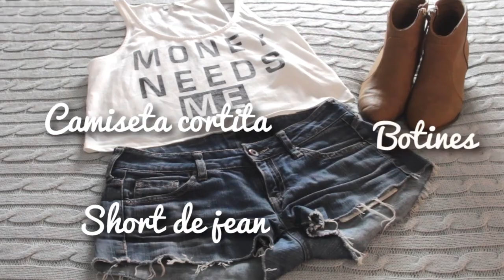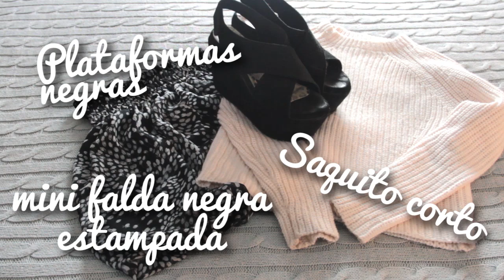Outfits para la escuela/colegio - Regreso a clases! /Back to school outfits por Laura Agudelo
Outfits para la escuela, colegio o universidad. Si no sabes que ponerte para ir a clases, puedes tomar estas ideas para solucionarlo facil y rápido!

SIEMPRE ES UN PLACER HACER VIDEOS PARA TI.

Laura Agudelo

¡TE ESPERO!

Todos los productos usados en éste video, fueron comprados por mi, con mi dinero, no tengo patrocinio de ninguna empresa.